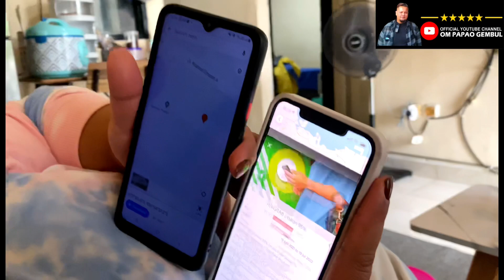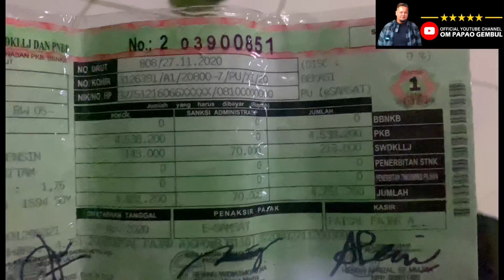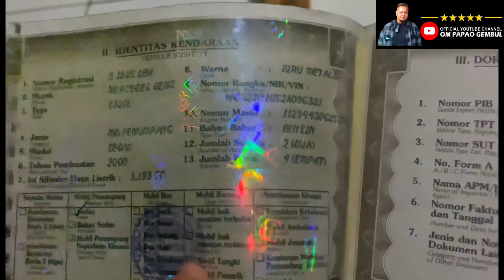NEKAT BELI S-CLASS TUA | MERCEDES BENZ W220 S320 L TAHUN 2000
Oke sob
Di vlog kali ini , saya tidak sengaja berburu mobil eropa asal germany yang bener2 di luar dugaan dan akhirnya dapat 😃

Mobil apakah itu?
Yup, mobilnya adalah

Mercedes benz W220 S320 Long tahun 2000 AT

Inilah cuplikan vlog nya walau singkat.

Tonton aja vlog ini sampai habis yak

Pemusik: @iksonmusic

Dan kita menerima tantangan untuk mencarikan mobil tua sesuai dengan keinginan dan budget yang kalian inginkan.